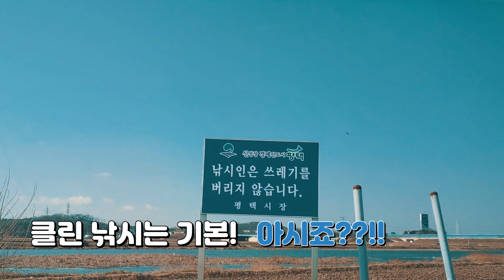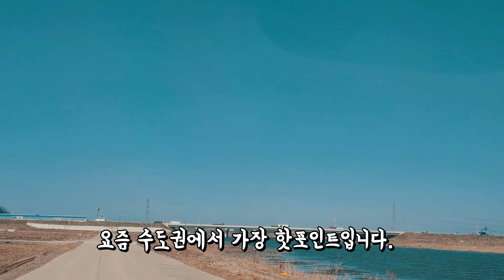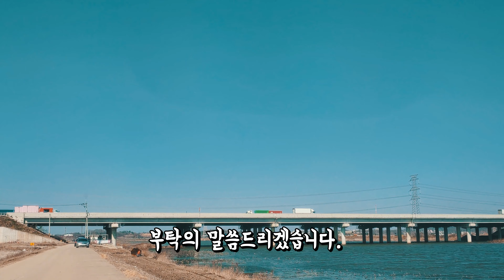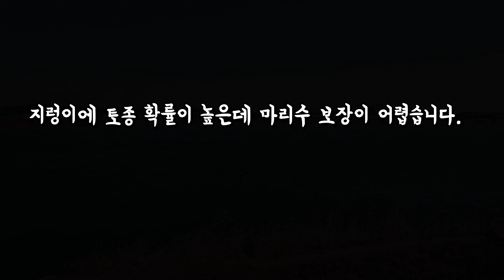((핫이슈)) 수도권 에서 붕어얼굴 보고 싶다면? 바로 이곳! | 노지 무료 낚시 포인트 | 남양호 홍원리 수로 낚시포인트 로드뷰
남양호 홍원리  수도권 에서  붕어얼굴 보고 싶다면? 바로 이곳! | 노지 무료 낚시 포인트 | 남양호 홍원리 수로 낚시포인트 로드뷰

안녕하세요 ^^ 건강히 잘 지내시길 기원드립니다.

[코아] 가 지난번 영상에서 몇군데 호조황을 예상(?)하며

노지 낚시 포인트 추천드린적이 있습니다.

해빙기와 산란철 특수를 노릴만한 노지 낚시 포인트중에

다른곳도 괜찮지만,

아산 돈포리권과 남양호 홍원리권이

자리 잡기가 어려울 정도로

많은 낚시인께서 출조 하시고 계십니다.

당분간 남양호 낚시 포인트 소개를 없을 예정으로

마지막으로 로드뷰 영상 올려드립니다.

감사합니다 좋은 하루 되세요~~ ^^